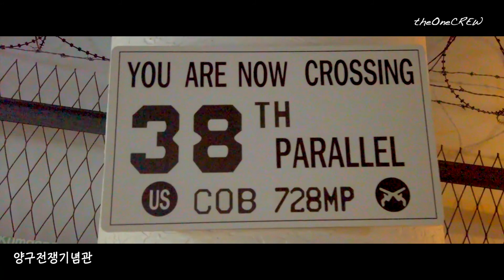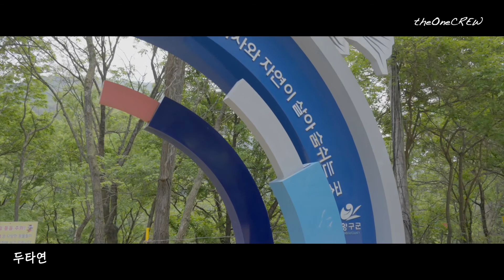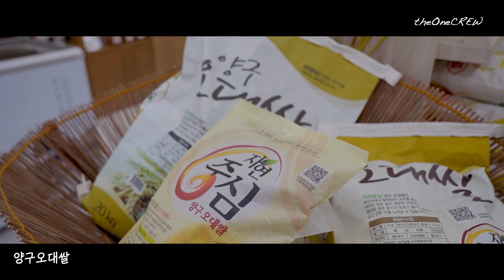국토정중앙 20주년 영상공모전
동경 128˚ 02' 02.5", 북위 38˚ 03' 37.5"

MY GEAR
* Software License
* APPLE FinalCut-X Pro / Motion / Compressor
* Adobe Creative Cloud ALL APP

▶  All Made by SKYSCENT Directed. Created. Written. Edited.